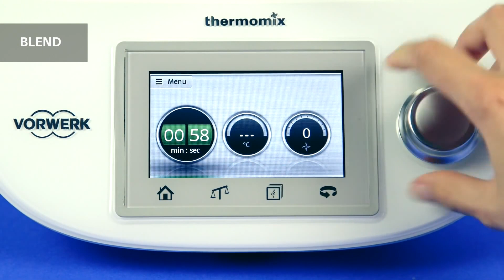Thermomix Singapore - TM5 Thermomix cooks a complete meal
Video Credit to Thermomix UK